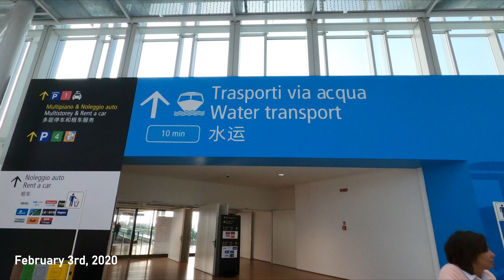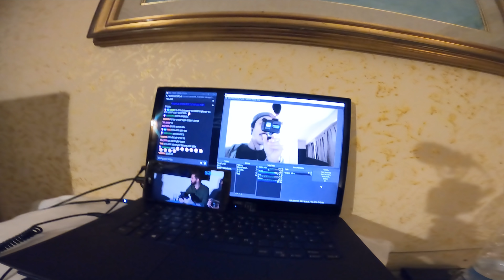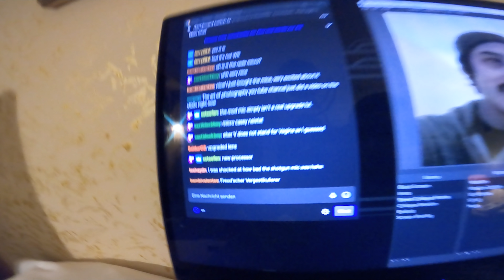Venezia Street Photography with the Canon 5D! Carnival Opening 2020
Introducing: Potato Cam 2.0!
I spent a week in Venice, Italy with my wife. Most of the time I was in bed recovering from a flu. Thankfully I was able to get fit before the opening of the Venice Carnival and shoot a little bit on my new camera.

Potato Vlogs are spontaneous vlogs that are 100% filmed on a Potato (aka GoPro Hero 8). Treat these videos as bonus content. I travel a lot and sometimes I regret not documenting it. So the quality is not always great, but you get more content.